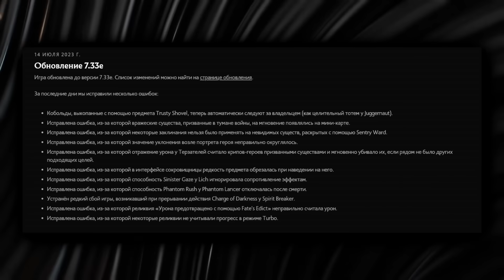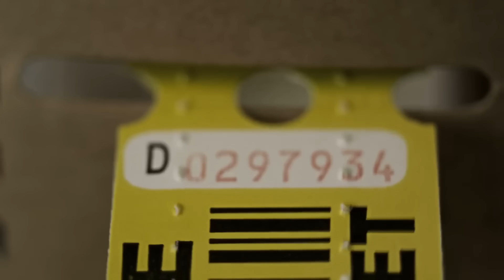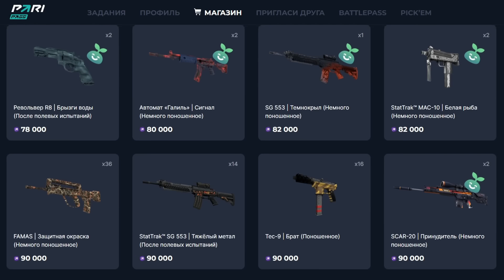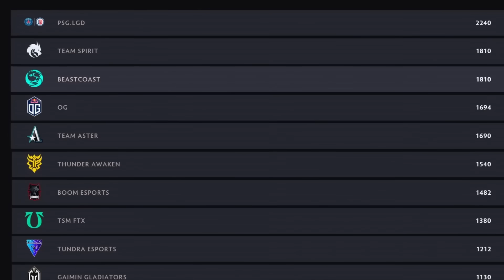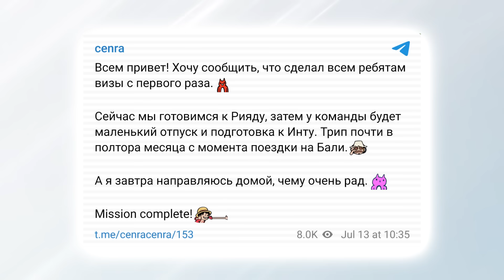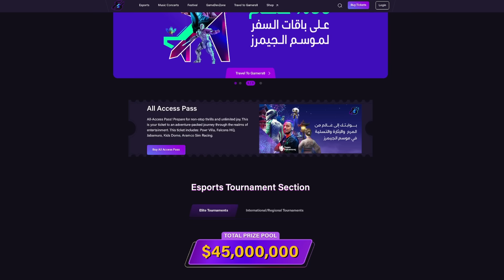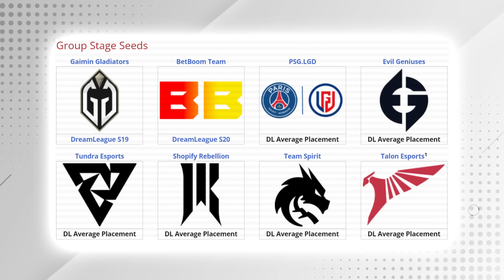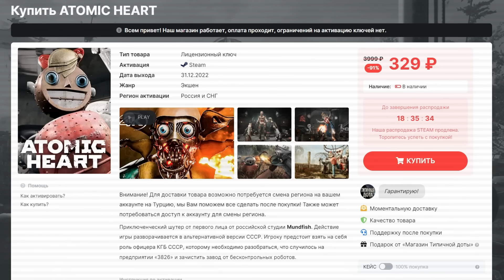ОФИЦИАЛЬНО! БОЛЬШОЙ ПАТЧ 7.34 / НОВЫЙ ГЕРОЙ и ИВЕНТ / ПЬЮР ПОЛУЧИЛ ВИЗУ / ЭПИЧНЫЙ ИНТ от ШЕЙХОВ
Valve анонсировали большой патч 7.34. Дата выхода, новый герой и ивент. BB Team получили визы на TI 2023. Riyadh Masters удивляет масштабами!

00:00 - Любая игра за коммент!
0:51 - Valve анонсировали 7.34
1:13 - Дата выхода патча
1:43 - Ивент и Новый Герой?
2:51 - Другой Battle Pass
4:00 - BetBoom на Инте!
4:56 - Пьюр получил визу
5:18 - СНГ квалы
5:52 - Riyadh Masters
6:25 - Турик от Шейхов круче чем Инт?
7:33 - Участники Рияда
8:20 - СНГ игроки доминируют
8:47 - Как купить игру в магазинусе?